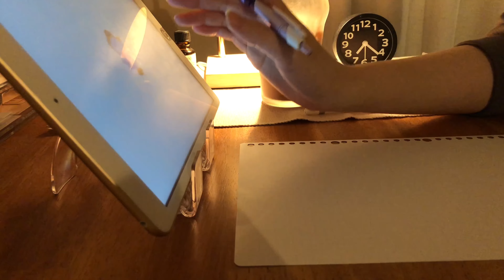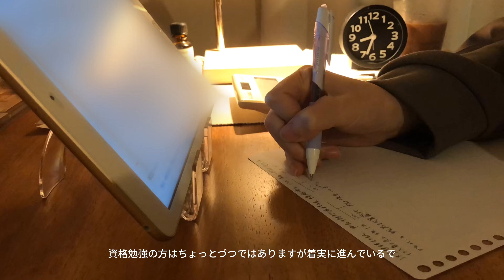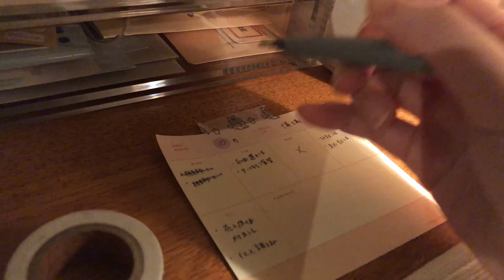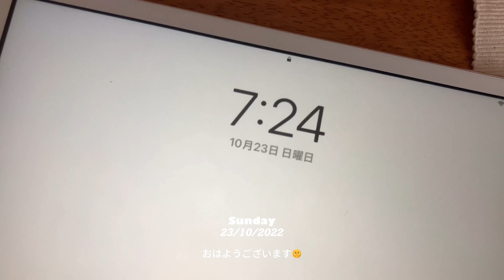study vlog/仕事後に資格の勉強をする平日、スタバで勉強した週末/社会人/資格勉強/簿記